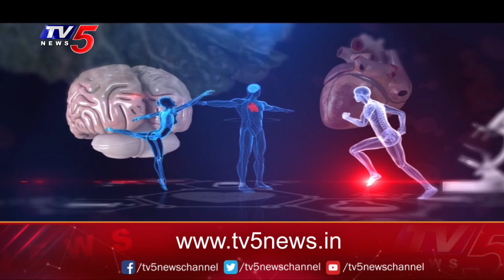Health File with Madhavi Siddam: Dr Siddarth Reddy | Siddarth Neuro Hospitals | TV5 News Digital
స్పాండిలైటిస్ అంటే ఏమిటి..? లక్షణాలు ఎలా ఉంటాయి..